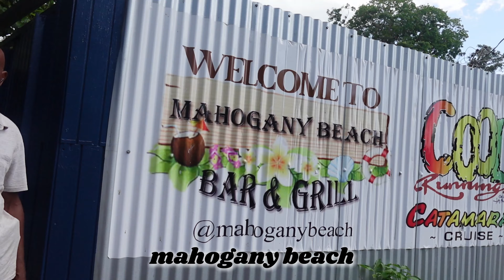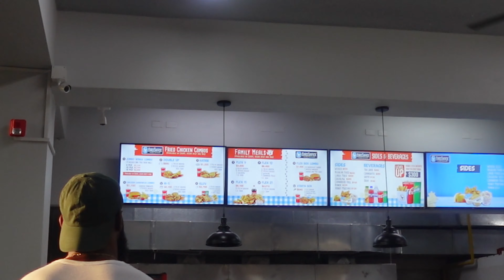LIFE IN JAMAICA PT. 1 🇯🇲| WEEKLY VLOG: Airbnb updates, Beach, Shopping, and more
💌Amazon store front

I don’t own rights to any music in this video!